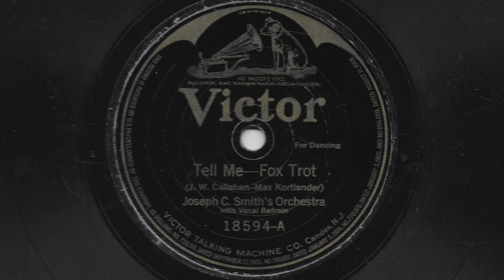Tell Me - Joseph C. Smith's Orchestra - 1919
Victor record 18594, acoustically recorded in 1919. Vocals by Arthur Fields.